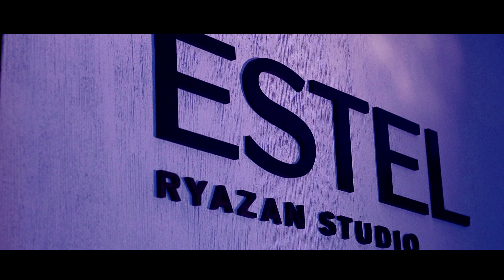Конова Елена. ESTEL RYAZAN SALON. г. Рязань